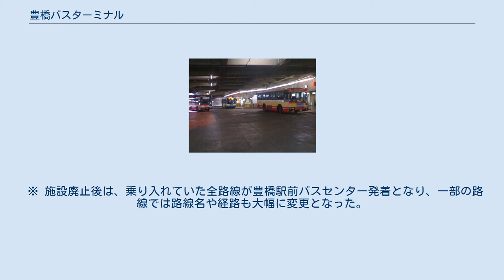豊橋バスターミナル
豊橋バスターミナル（とよはしバスターミナル）は、愛知県豊橋市駅前大通に2006年（平成18年）9月30日まで存在していたバスターミナルである。
 正式な施設名称は『豊橋市バスターミナル』で、豊橋市狭間児童公園の真下（地下）にある。
第3セクター「株式会社豊橋バスターミナル」により管理・運営され、1969年の開業時は豊橋鉄道（現・豊鉄バス）の一般路線バス・名古屋鉄道（現・名鉄バス）の一般路線バス・遠州鉄道の一般路線バス（遠鉄バス）が、2006年の廃止時には豊鉄バスと豊橋中部国際空港線の共同運行事業者として知多乗合（知多バス）4のバスが乗り入れていた。
豊橋グランドホテル等が入る名豊ビル地下1階との連絡通路がある。
 乗り入れるバスは名豊ビルの真横にある導入路（地下へのスロープ）にて入場し、回廊上を時計回りに進行。
その回廊上に乗降場が5箇所設けられており、各乗降箇所にバスが停車した。
 施設の中央にバスの待機スペースが設けられていた。
 路線バス乗降客は前述の名豊ビル地下1階連絡通路のほか、狭間児童公園の周辺に設けられている3箇所の出入り口より出入りが可能であった（施設廃止後はこれらの出入り口は全て封鎖された）。
 廃止後約1ヶ月ほどは待避線的な存在として施設を路線バスが出入りすることがあった（その際は回送扱い）。
しかし1960年代前半に建設された施設ということもあり、アスベスト撤去工事が開始されると同時に完全に閉鎖（2006年12月）。
 名豊ビルの月極駐車場駐車場として営業していたが、2017年3月31日付にて駐車場の営業も終了した。
 豊橋駅周辺の路線バスターミナルには豊橋駅東口の豊橋駅前バスターミナルや豊橋駅西口の西駅前バス停も存在。
路線によってはバスターミナル周辺を経由しない路線もあった。
 豊橋駅周辺に点在していたバス停の1箇所集中化による鉄道との乗継利便性向上などを目的に、昭和40年代初頭より『豊橋市バスターミナル条例』の制定や第3セクター会社の設立を経て、建設が進められた。
 ※ 施設廃止後は、乗り入れていた全路線が豊橋駅前バスセンター発着となり、一部の路線では路線名や経路も大幅に変更となった。